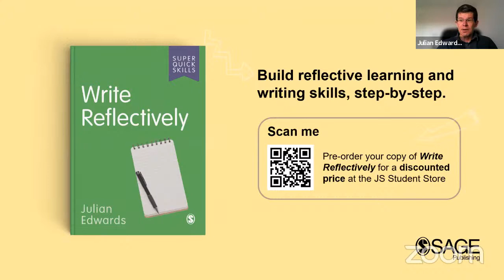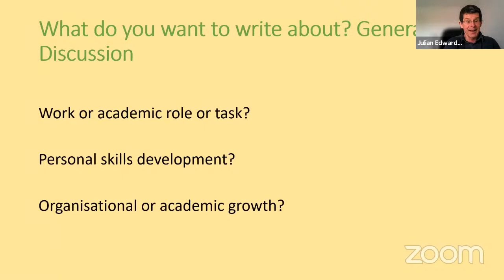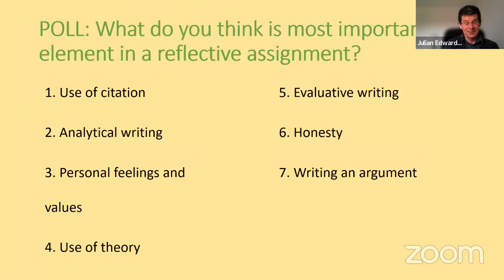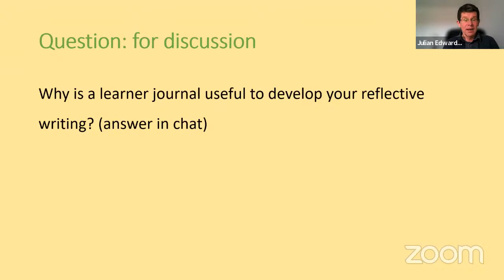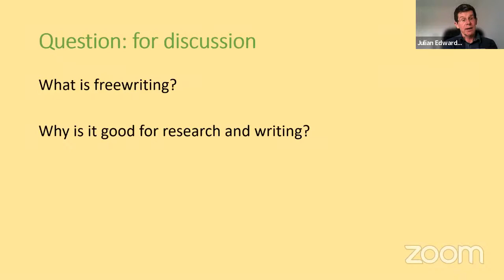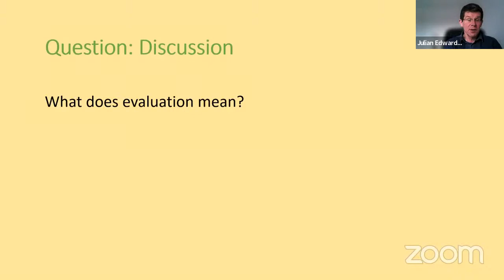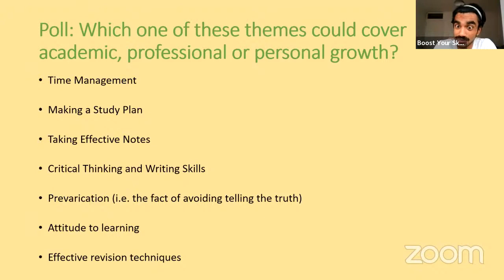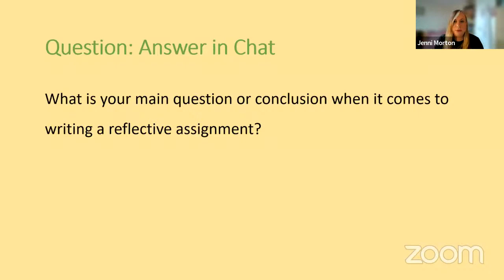Reflective Learning Workshop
Boost your skills and get some insight into your life from writing reflectively on your personal, academic and professional development.  Gain better self-understanding and improve your outlook. Look past the algorithms of life into a deeper reflection of what motivates improvements in yourself.